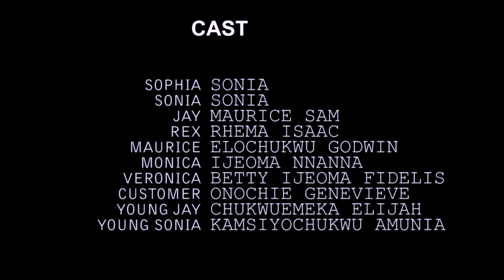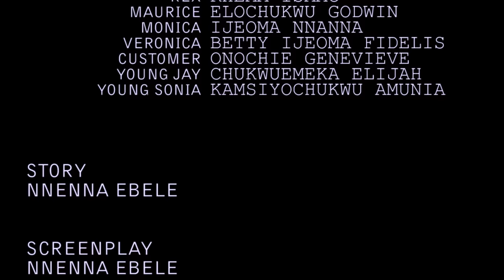LOST IN LOVE - Maurice Sam, Sonia Uche 2023 Nigerian Nollywood Romantic Movie